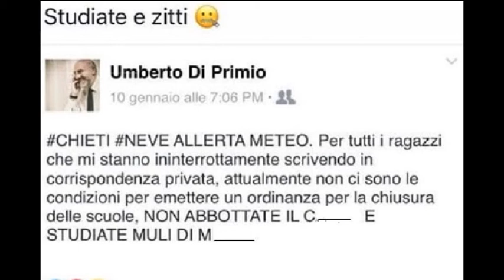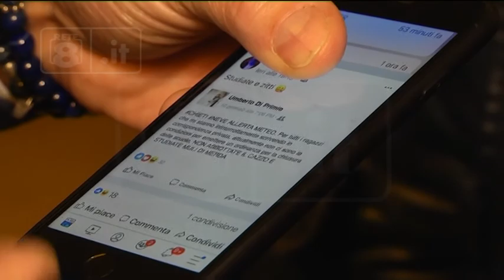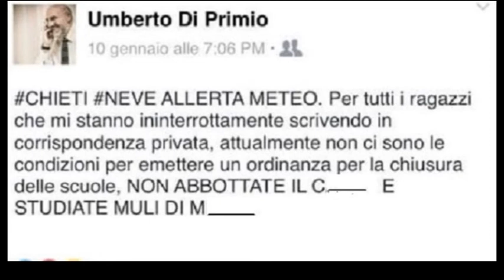Maltempo in Abruzzo - Tra neve e bufale